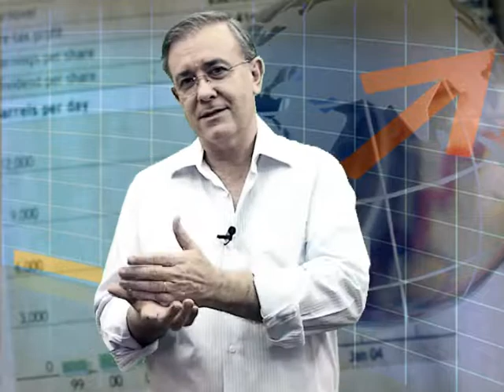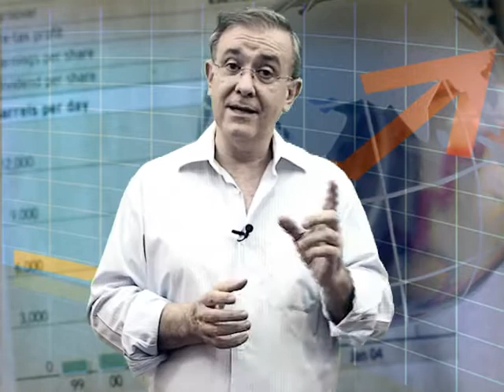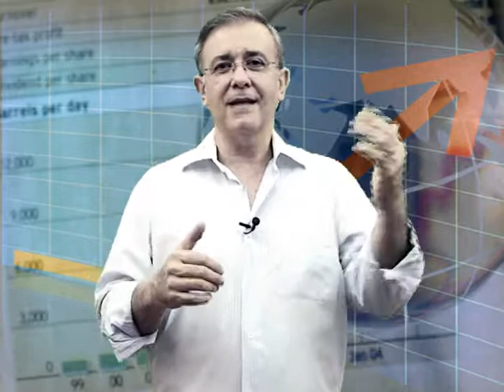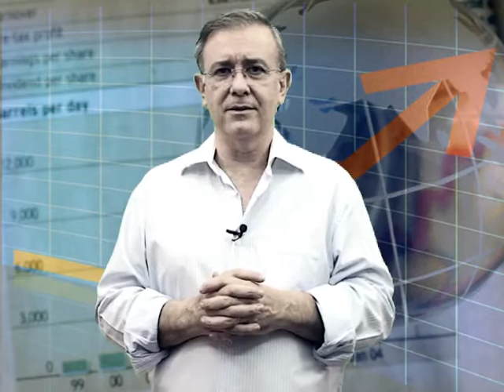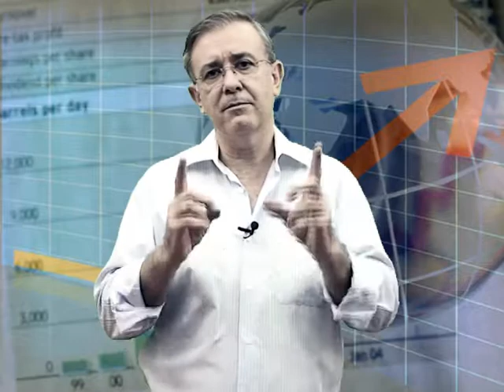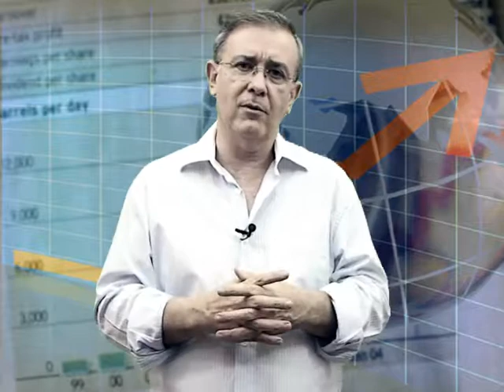CIDADANIA_É_VOCÊ#DESENVOLVIMENTO_HUMANO_ALTO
No programa Cidadania é Você de hoje José Crespo fala a respeito do Índice de Desenvolvimento Humano dos Municípios. Vale a pena conferir e debater o tema. Assista agora!